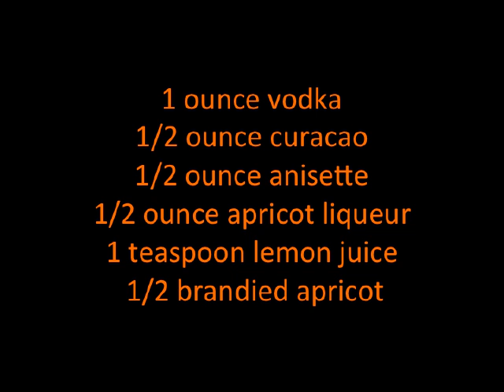Dulcet Cocktail Recipe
Recipe For Dulcet Cocktail